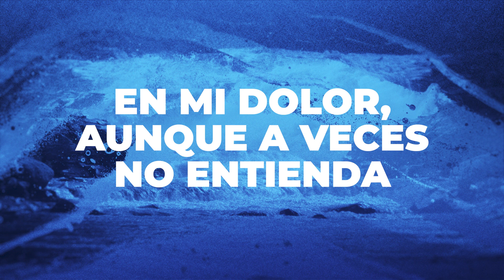Todo Obra Para Bien / Letra - Chris Armand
Tus donaciones nos permiten continuar con el proyecto.